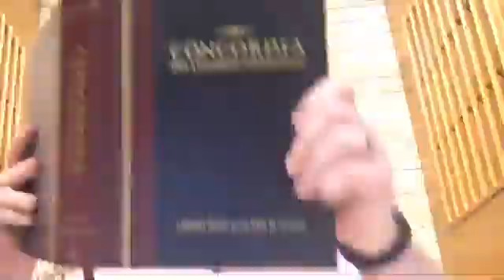9/21/20 Devotion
1Tim 4.  Daily devotions will be broadcast live Monday-Saturday at 8:30 am on Facebook at the Trinity Lutheran Church Herscher page, then uploaded here for those without Facebook access.